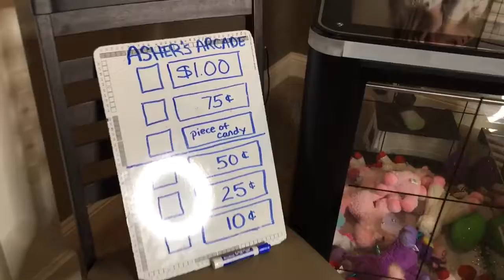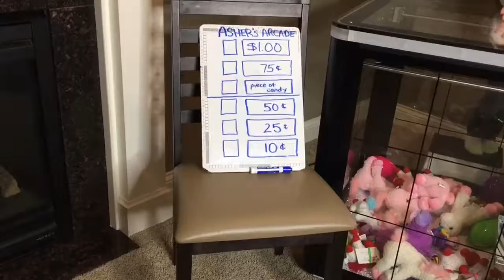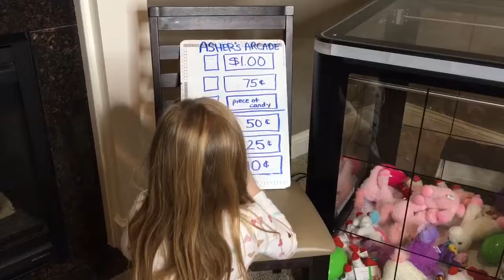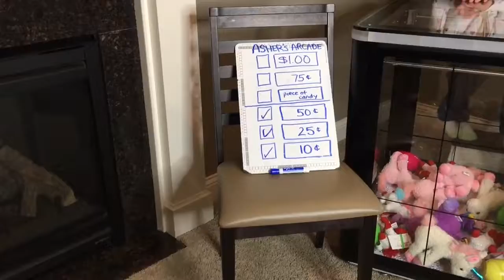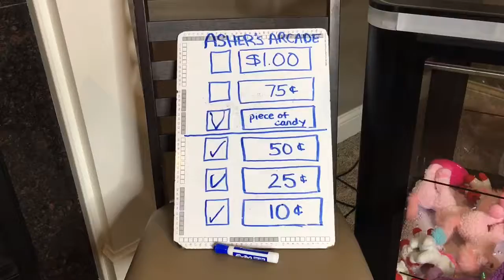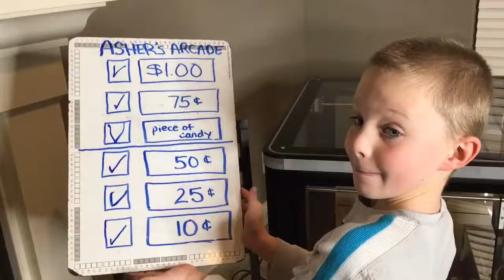Family trivia night for big prizes!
Asher and Rylee take on the big trivia challenge, can they win it all or will they go to bed empty handed. The game works as they move their way up the prize board, once the earn a piece of candy they can either choose to keep it or go on for the big prize of a $1.00. If they get one wrong they lose it all, except they have a safety net!! If dad can answer the question correctly after they get it wrong, they stay in the game and can go on.